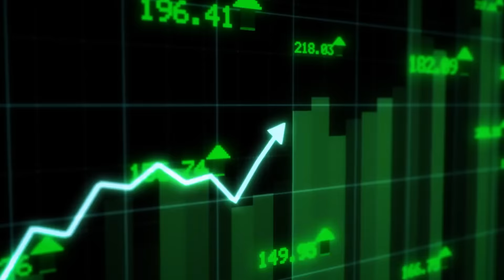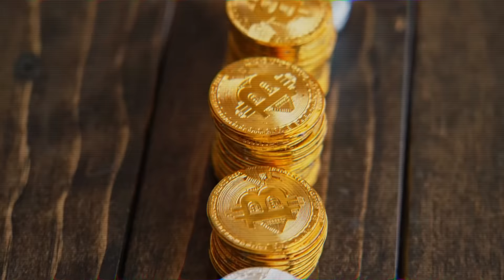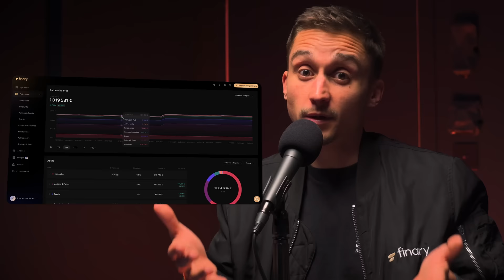Gagner de l'argent pendant les crises grâce à l'or ! | Jean-François Faure | Finary Talk #33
Dans ce Finary Talk, Jean-Francois Faure, expert dans les métaux précieux et fondateur de Au Coffre, vous explique l’interêt d’avoir de l’or dans son patrimoine et partage tous ses conseils pour bien investir.

Sommaire :
00:00 : Introduction
00:40 : L’or, une super assurance ?
07:11 : Or physique VS or papier
10:05 : Lingots ou pièces ?
16:41 : La fiscalité
31:08 : Où stocker son or ?
35:51 : L’or contre l’inflation ?
39:16 : Le usages de l’or
42:37 : Les autres métaux
49:18 : La crypto
54:45 : Questions de la communauté